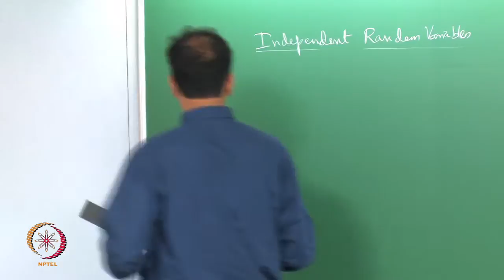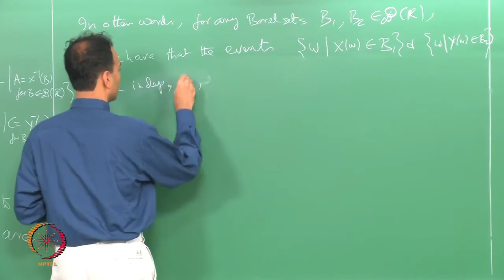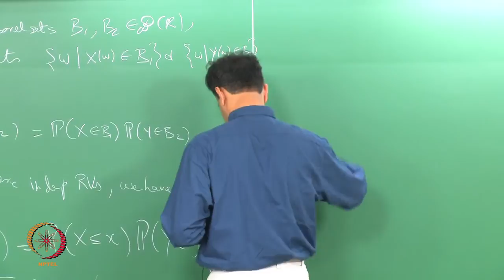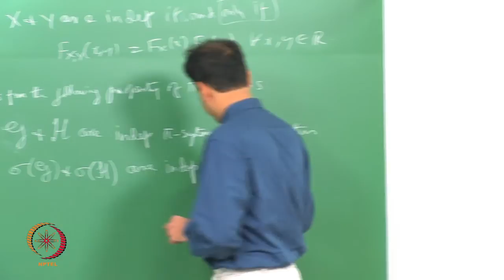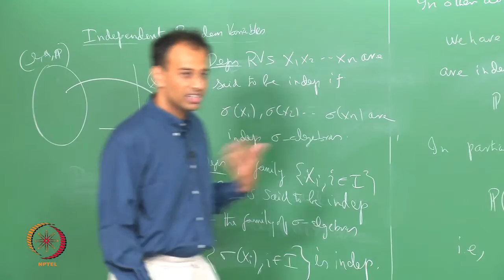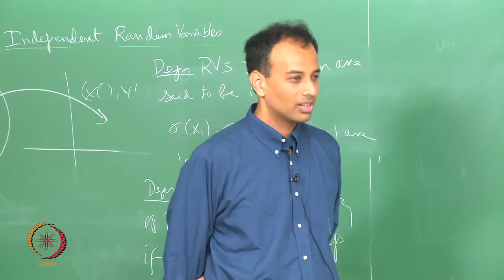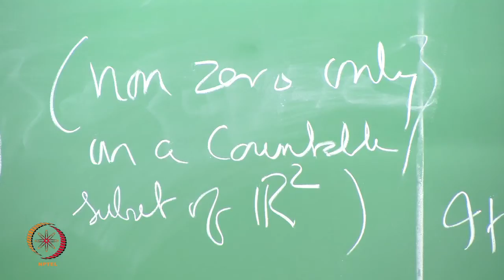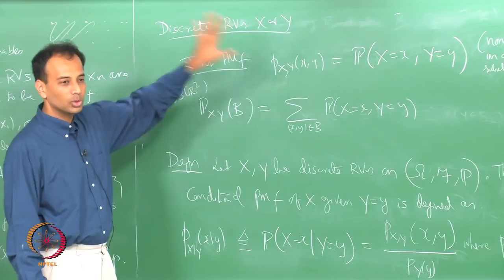Mod-01 Lec-21 INDEPENDENT RANDOM VARIABLES-1